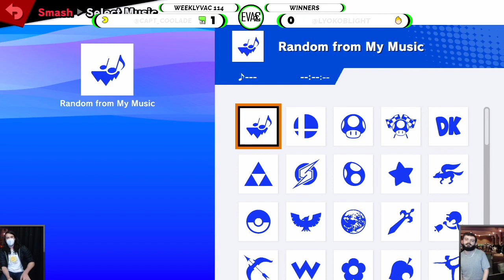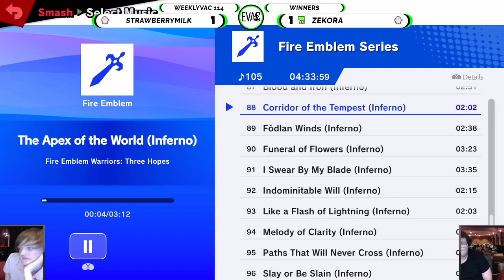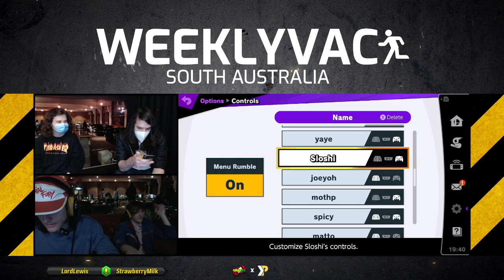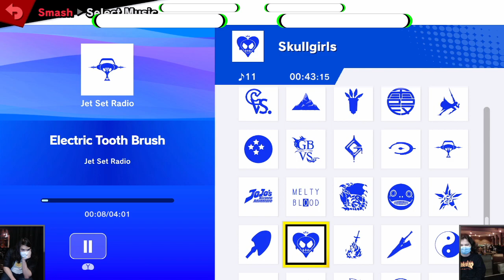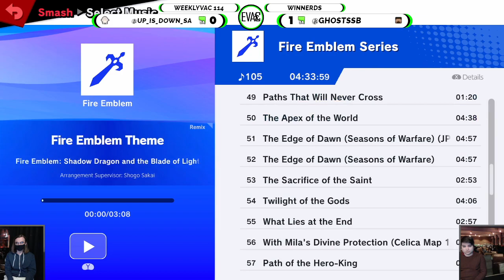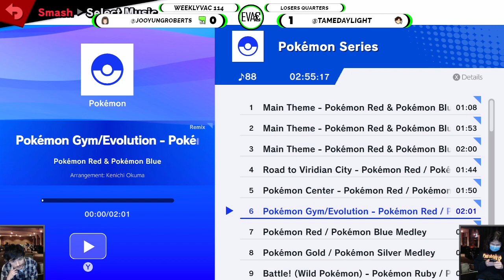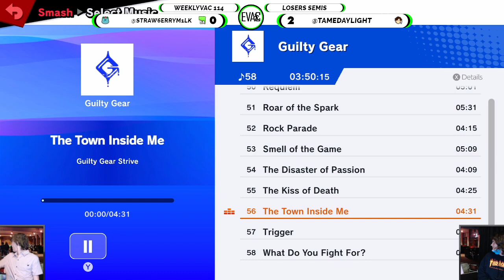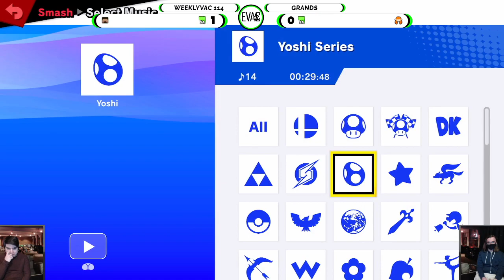WeeklyVac #114 - 14/09/22 - SSBU